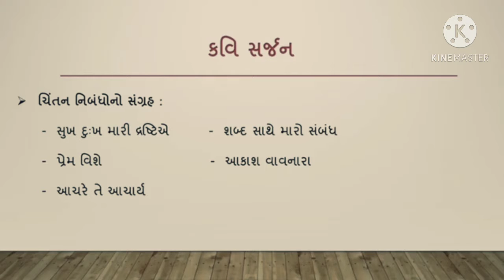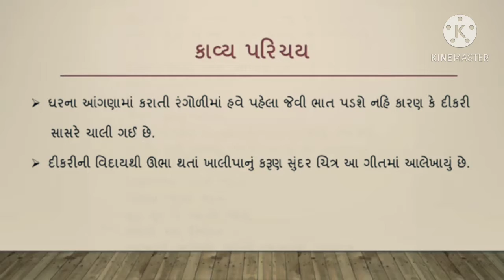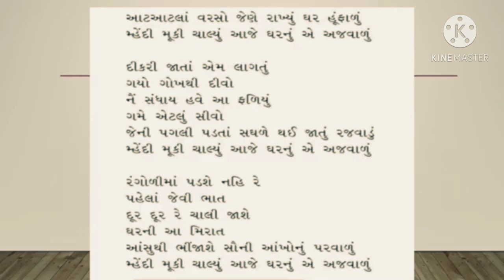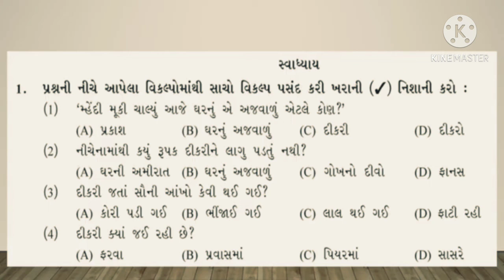std 9 hm guj ch 18 l દીકરીની વિદાય